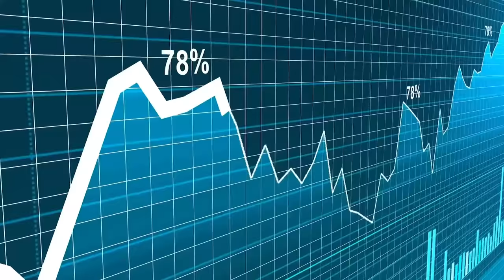40 Years Of Psychedelic Research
Earlier this week, The Dales Report sat down with Dr. Daniel Clauw, a professor of anesthesiology at the University of Michigan and a member of  Tryp Therapeutics (CNSX: TRYP) (OTCMKTS: TRYPF) scientific advisory board, to discuss the company’s latest trial work on the use of psilocybin for the treatment of fibromyalgia.

Clauw, the director of the Chronic Pain & Fatigue Research Center at the University of Michigan Medical School, is a world-leading expert in the disease and other nociplastic pain indications (pain that is derived from a dysfunction in the central nervous system).

Here’s some highlights from the interview:
- Why Fibromyalgia and Psilocybin?
-  The Future of Chronic Pain Treatment
-  The Role of Stigma